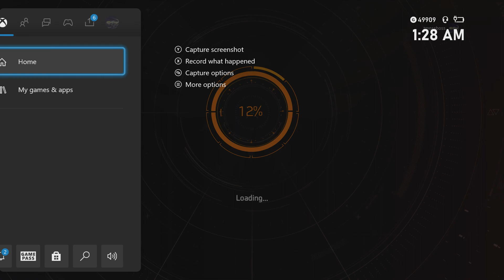THE ACTUAL LAST VIDEO! || The Division 2 Gameplay [Xbox Series X]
Done with this game. Next time I play it, it better be fixed.